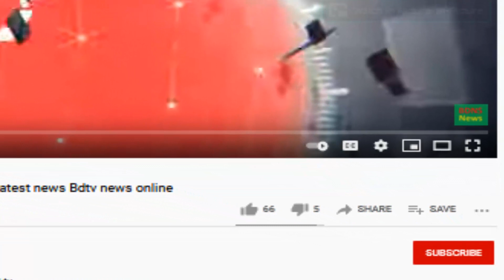আজকের সর্বশেষ খবর /Ajker khobor 5 march 2021 Bangla News 5 mar 2021 Today Bangladesh latest news Bd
আজকের সর্বশেষ খবর Ajker khobor 5 march 2021 Bangla News 5 mar 2021 Today Bangladesh latest news Bd Bangla news Today 05 March 2021 Ajker khobor  Bangladesh Latest news Bangla news 24 online
Bangladeshi tv news Breaking news Bangla Bdtv news online Bangla live news
Ajker khobor 05 March 2021 update Bangla News